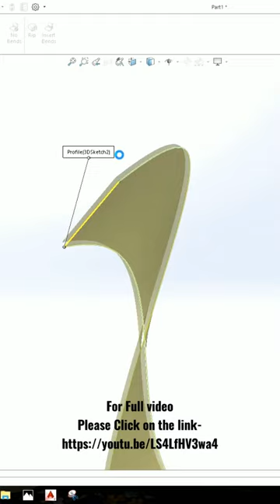Screw flight in Solidworks For full video, please click on the link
As a 3D modeller, we know how to make a screw flight BUT many of us don't know how to make a development out of it. So let's see how to make it not only for knowledge purpose but also from production perspective.
Comment me if you want more of it.